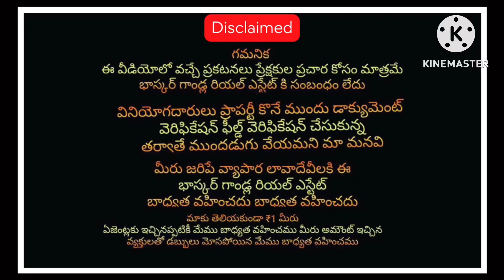40 Acres mango garden for sale || 4 borewells low cost investment land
Location
Karnataka state
Chikbalapur district
Bagepalli taluka
Acre - 30 lks